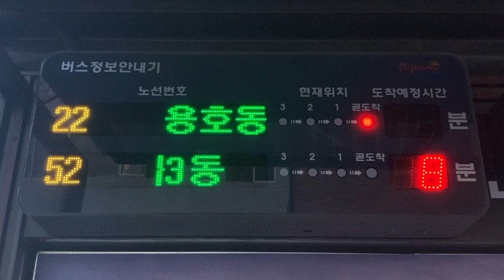인창병원(Inchang Hospital) バス停(버스 정류장) LED電光掲示板(接近情報/バスロケ 버스정보안내단말기(BIT) LED전광판)